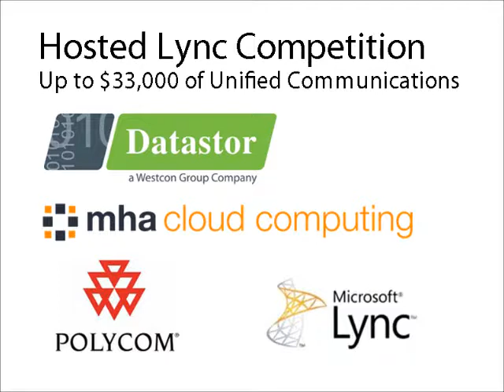Hosted Microsoft Lync Competition $33,000 giveaway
MHA Cloud Computing and Datastor are running a Unified Communications competition where you could win a $33,000 Hosted Microsoft Lync setup.